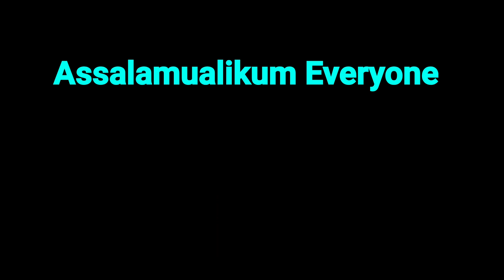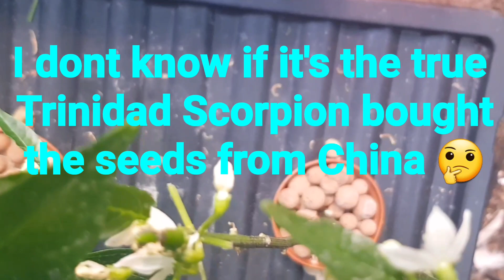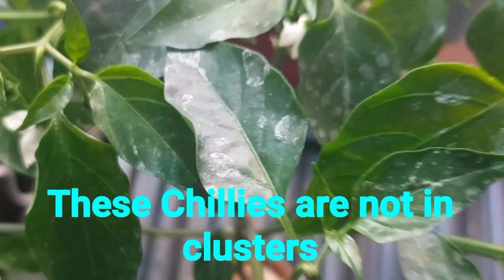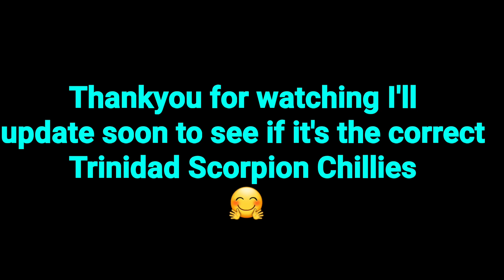❄Part3 Hydroponic chillies update Trinidad Scorpion & Bhut Jolokia Shokher Bagan 2020 Full HD 1080p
This is my update on my Trinidad Scorpion and Bhut Jolokia I got a feeling my Trinidad Scorpion is not the true chilli purchase the seed from China but will be a surprise what chilli it turn out to be